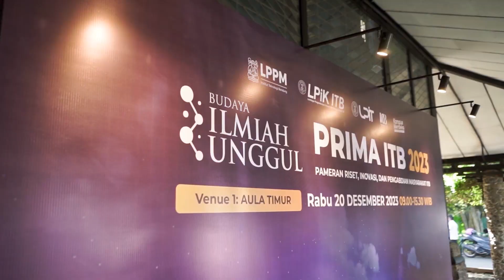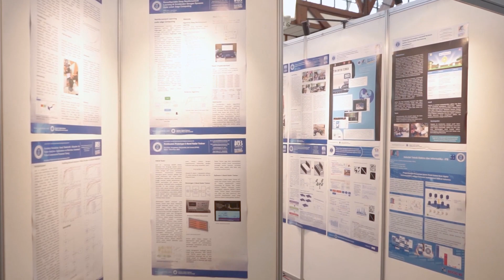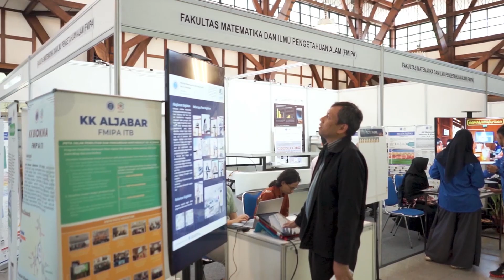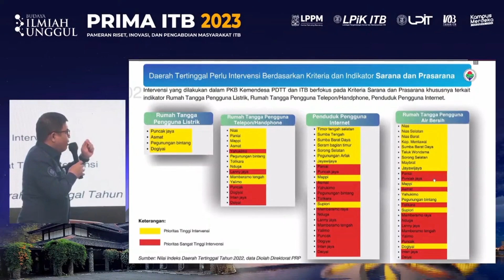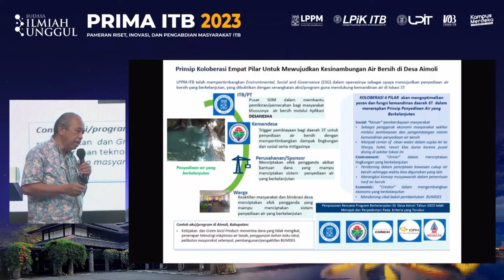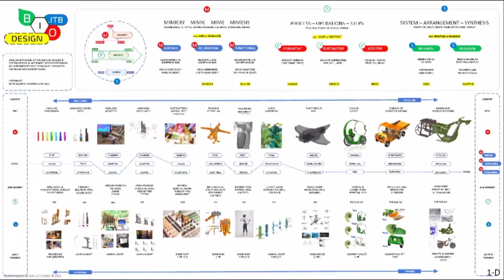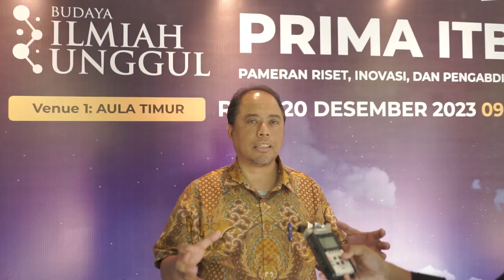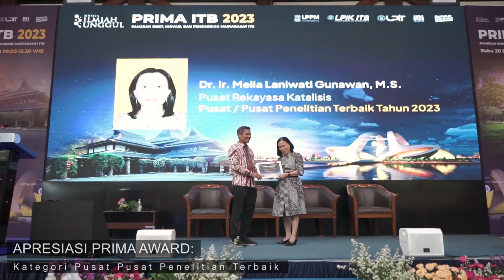PRIMA ITB 2023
Institut Teknologi Bandung (ITB) telah menyelenggarakan acara PRIMA ITB 2023 yang  berlangsung pada Rabu, 20 Desember 2023, mulai pukul 09.00 hingga 15.00 WIB di Aula Timur dan Aula Barat ITB.

Dipandu oleh Master of Ceremony, Priyanka Puteri Ariffia, S.T.,  dan menampilan Aruma, Penyanyi Pendatang Baru Terbaik AMI Award 2023. Keberadaan Aruma akan memberikan nuansa menyenangkan dan menghibur di tengah-tengah diskusi serius tentang penelitian dan inovasi.

PRIMA ITB menyajikan kesempatan langka untuk menyaksikan inovasi terkini dan menjelajahi potensi penelitian luar biasa yang dilakukan oleh para akademisi ITB.

PRIMA ITB 2023 diharapkan dapat memperkuat kolaborasi antara akademisi, mahasiswa, dan masyarakat umum dalam menggali dan mengembangkan potensi riset serta pengabdian masyarakat. Acara ini menjadi wadah bagi para peserta untuk mendapatkan wawasan mendalam mengenai berbagai proyek riset dan pengabdian yang sedang berlangsung di ITB.